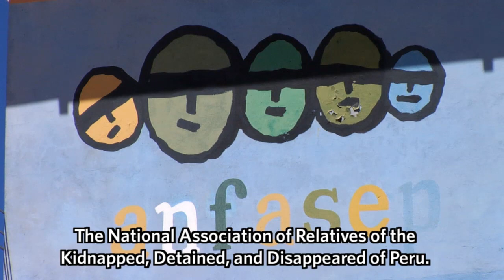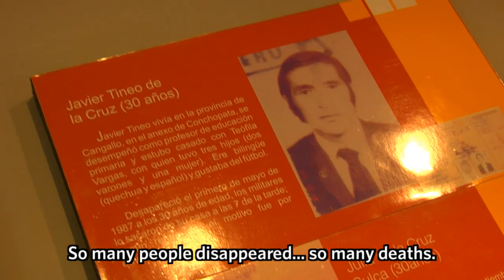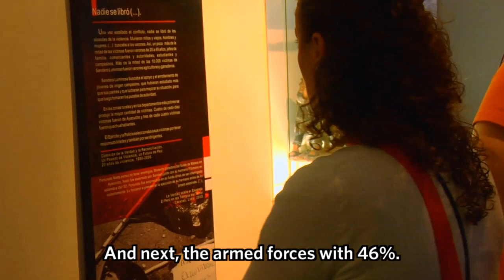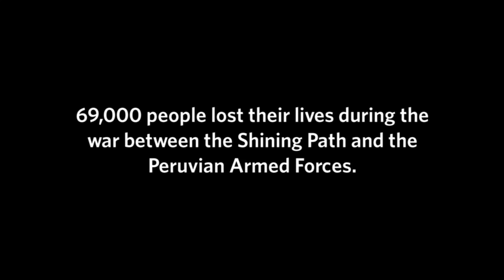Stories of Truth... Justice and Reparation?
Testimonies of relatives of the victims of the violence between the Shining Path and the Peruvian Armed forces.  Shot August 5, 2009 in ANFASEP in Ayacucho, Peru.

Boston University no longer offers this study abroad program.